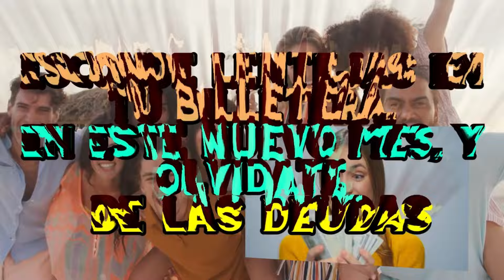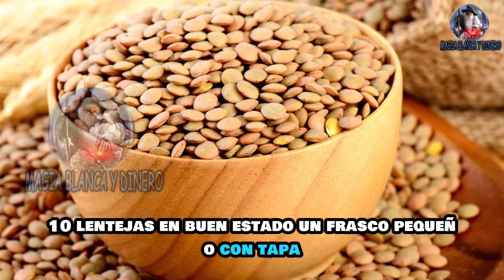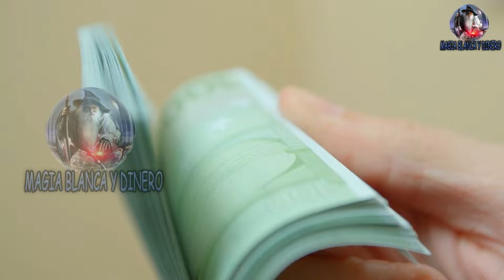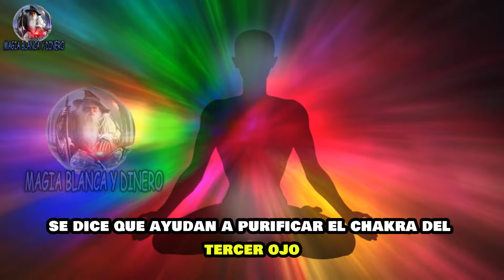Esconde Lentejas en tu billetera en este nuevo mes y olvídate de las Deudas